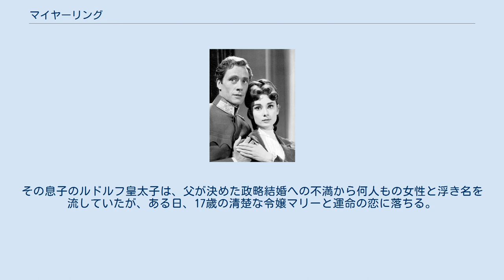マイヤーリング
オーストリア＝ハンガリー帝国を題材とした映画作品
『マイヤーリング』（Mayerling）は、1957年のアメリカ合衆国のテレビ映画。
1889年に起きたオーストリア＝ハンガリー帝国の皇太子ルドルフと男爵令嬢マリー・ヴェッツェラの心中事件（マイヤーリング事件）を題材にしたクロード・アネの小説『うたかたの恋』（1930年）を原作としている。
アナトール・リトヴァク監督にとって同原作の映像化は1936年の『うたかたの恋』以来2度目となる。
 1957年2月4日に米NBCのテレビ番組『プロデューサーズ・ショーケース』の1本として1度だけ全米で生放送された。
その後、長く「幻の作品」とされていたが、ブラウン管に映し出される生放送の映像を（フィルムの）映画に記録するという、当時の録画技術の機械（キネコ）で保存されたモノクロ映像（放送時はカラー）を復元した白黒映画が、2014年1月4日から日本で劇場公開された。
 当時夫婦だったオードリー・ヘプバーンとメル・ファーラーの共演作である。
 左からレイモンド・マッセイ、ダイアナ・ウィンヤード（着席）、ジュディス・イヴリン、メル・ファーラー、オードリー・ヘプバーン オーストリア＝ハンガリー帝国は皇帝フランツ・ヨーゼフ1世の統治下、大国として繁栄を誇っていた。
その息子のルドルフ皇太子は、父が決めた政略結婚への不満から何人もの女性と浮き名を流していたが、ある日、17歳の清楚な令嬢マリーと運命の恋に落ちる。
 2人は人目を忍んで密会を続けるが、妻子ある皇太子と厳格な男爵家のマリーの恋は皇帝によって強引に引き裂かれることとなる。
 思いつめたルドルフはマリーとともにマイヤーリングの狩猟館で一夜を過ごすと、眠るマリーを射殺し、同じ銃で自ら命を絶つ。